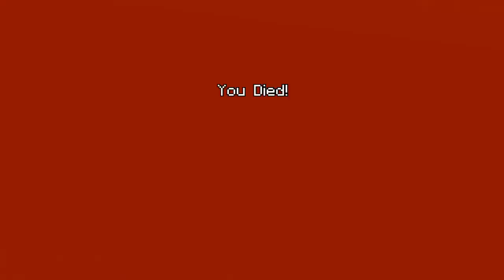Minecraft: PlayStation®4 Edition_20160904152626